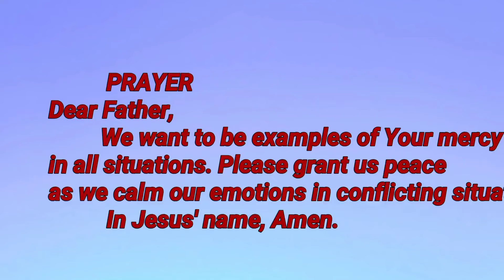ANG GANDANG PANG BAKOD NG MGA ITO. ANG TUTUWID.